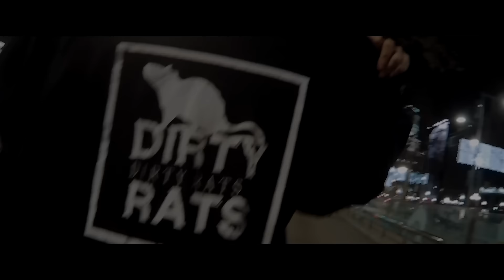DIRTY RATS - Dead Kind - (GiroCruel prod)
Tema inédito de DIRTY RATS, con Lil´Witch y White Jode,
grabado en LOVE SCRATCH
GiroCruel en la instrumental
NORDHOODFILMS a cargo del clip